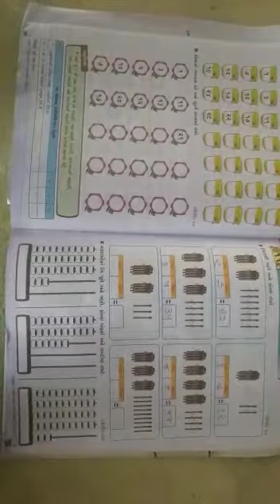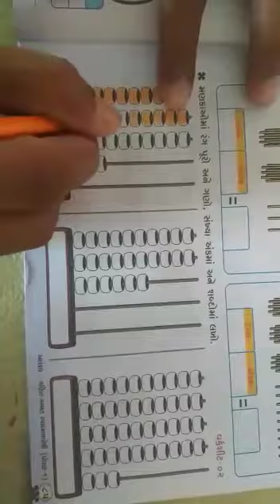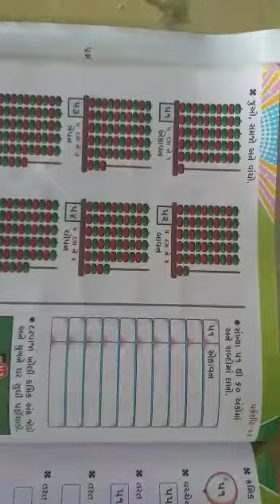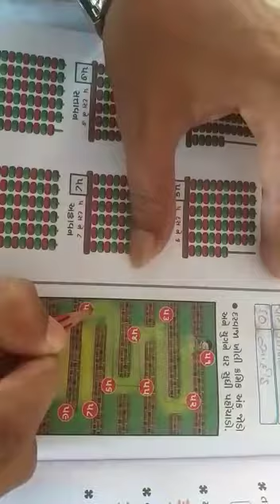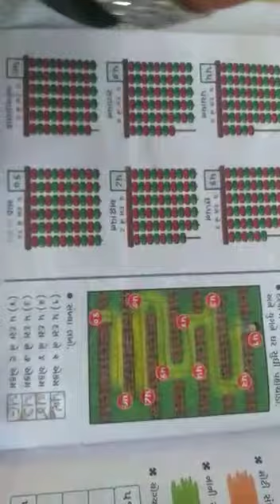ધોરણ -૧ વિષય -ગણિત ચેપ્ટર -૧૧ સંખ્યાઓ (સંખ્યાજ્ઞાન ૫૧ થી ૧૦૦)